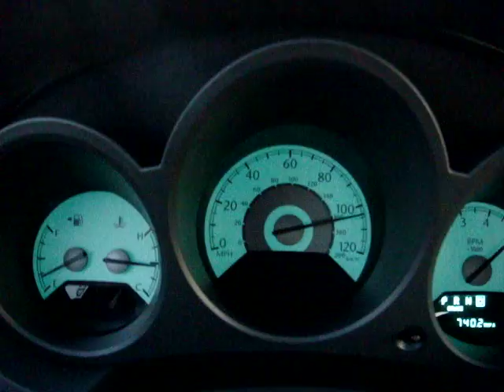Demonspeed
rental car + black metal, somewhere between Seattle and San Francisco